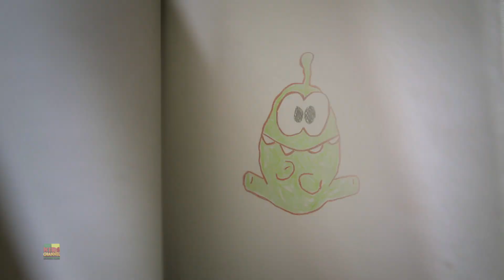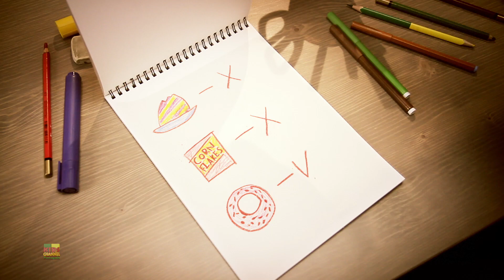Om Nom Stories | Bath Time | Cartoon for Children | Cut The Rope | Animated series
Hi Kids! Watch this Om Nom Stories for children by Kids Channel Português!
We hope you enjoy watching this cartoon for toddlers as much as the Kids Channel team did making it for you!